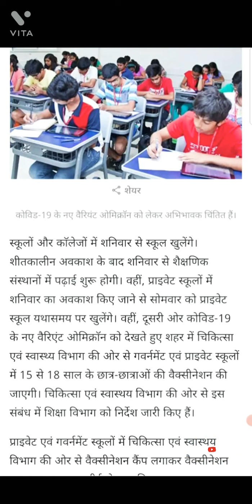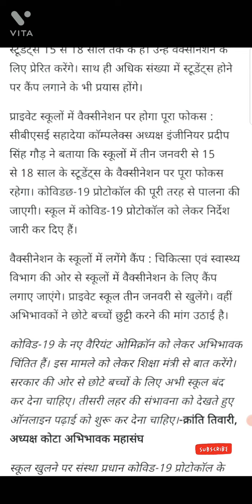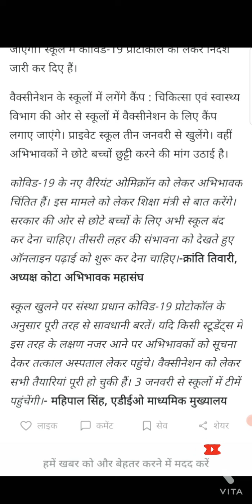3 January 2022 में school College फिर बंद होंगे| School Closed News|School reopen Latest news 2022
Description

3जनवरी से सभी स्कूल इस तिथि तक बंद/School College Reopen latest news

January 2022 से school College Close or Open होंगे| school reopen again. states have even allowed school administration to conduct classes for the students who are due to appear in their board exams. Some states have still decided not to open the class 1 to 12th schools. But many states will be reopening Primary, nursery schools from July 2022. From 2021-22 session, many states will open schools for classes to happen. Government will open classes for the students studying between class 1 to 8. In India,The issue of reopening schools in a calibrated manner must, therefore, be addressed soon. School Reopen : स्कूल खोलने को लेकर Guidelines से पहले राज्‍यों से मांगी राय, अधिकांश का तय नहीं Ministry of Home Affairs (MHA) issues advisory for school reopening in india. January 2022 school open class 1  school kab khulegi class 3rd school open kab hogi Delhi school reopen news Gujarat School News Rajasthan School 2022 news class 4th school reopen news LKG UKG School kab khulegi School News School News Today School band News School band school College News Board Exam 2022 News School reopen kab hogi School kab khulegi 2022 School College new session 2021-22 Board school reopen 2022 स्कूल कब खुलेगी 2022 स्कूल कब खुलेंगे कूल कब खुलेंगे,when will College University open in 2022,college admission 2022